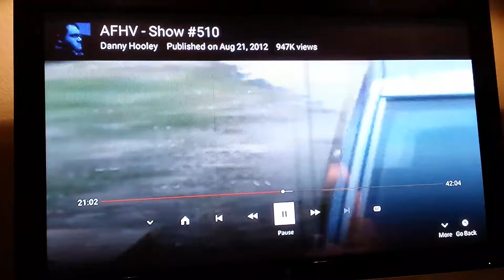Startled Goat. Hysterical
On afv this goat gets startled! HYSTERICAL!